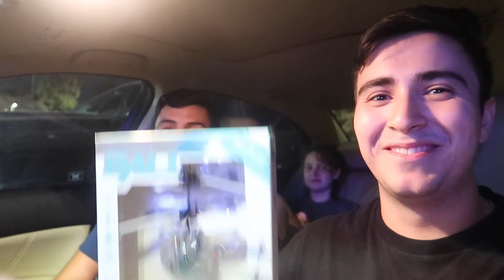OUR DAVE AND BUSTERS FLYING BALL FLEW AWAY FROM US...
Camera that I use to film all my video's

SOCIAL MEDIA'S
XBOX GT:   YT LAChris